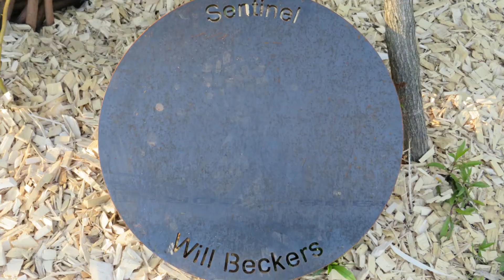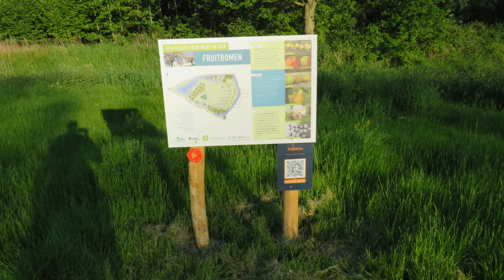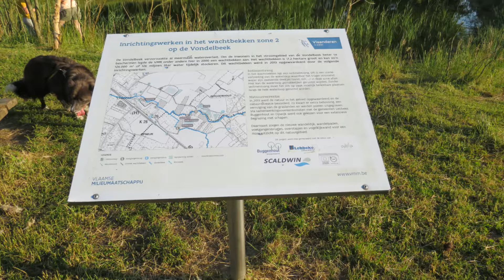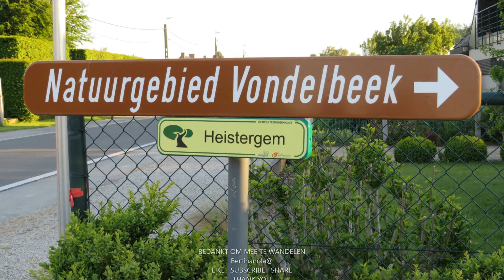HEISTERGEM : NATUURGEBIED MET WACHTBEKKEN IN BUGGENHOUT- LEBBEKE - OPWIJK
+Deze avond was het nog een prachtig weertje en maakten we van de gelegenheid gebruik om nog een bezoekje te brengen aan Natuurgebied Heistergem. Omdat het al laat was, hebben we vandaag gans het gebied niet afgewandeld, enkel een deel, en vooral het vorige week ingehuldigde nieuwe deel Hof ten Dijle. Het natuurgebied/wachtbekken Heistergem op het grensgebied van Buggenhout​, Lebbeke en Opwijk is meer dan de moeite waard om te bezoeken, maar nog vrij onbekend.
Hof Ten Dijke in wachtbekken Heistergem werd omgetoverd tot een prachtige groene rust- en ontmoetingsplek.
De legende beweert dat Lebbeke werd gesticht door de zogenaamde Twaalf Geslachten: twaalf boerderijen waarvan de hoofden hebben gezorgd voor de bouw van de kerk van Lebbeke. Hof ten Dijke is één van deze oude hoeves en bevindt zich in wachtbekken Heistergem.
Om de site nog een extra dimensie te geven werd ook samengewerkt met Will Beckers, een internationaal kunstenaar, bekend om zijn openbare kunstwerken die een dialoog en relatie tussen cultuur, natuur en milieu laten zien. Speciaal voor Hof ten Dijke ontwierp Will Beckers het kunstwerk 'Sentinel'.

U kunt op het belletje drukken  aan de rechterkant en dan op alles, als u de video's wilt zien die ik later  zal publiceren!
TIP = Kijk  eerst volledig de video uit en plaats niet eerst de reactie want dan heb je kans dat You Tube deze weer laat verdwijnen. Ik zou  het leuk vinden  mocht u de video gans uitkijken.  Bedankt voor uw tijd en het bekijken van ons bezoekje aan natuurgebied met wachtbekken Heistergem . Een reactie zou ik zeker waarderen.
Veel kijkgenot ! Groetjes, Gilberte

+ This evening the weather was still beautiful and we took the opportunity to visit the Heistergem nature reserve. Because it was already late, we didn't hike all over the area today, but only part of it, and especially the new part Hof ten Dijle, inaugurated last week.
The Heistergem nature reserve/waiting basin on the border between Buggenhout, Lebbeke and Opwijk is more than worth a visit, but still relatively unknown.
Hof Ten Dijke in the Heistergem waiting basin has been transformed into a beautiful green rest and meeting place.
Legend has it that Lebbeke was founded by the so-called Twelve Fiefdoms: twelve farms whose heads were responsible for building the church of Lebbeke. Hof ten Dijke is one of these old farms and is located in the Heistergem waiting area.
To give the site an extra dimension, we also worked together with Will Beckers, an international artist, known for his public works of art that show a dialogue and relationship between culture, nature and the environment. Especially for Hof ten Dijke, Will Beckers designed the artwork 'Sentinel'.

You can press the little bell on the right and then on all, if you want to see the videos I will publish later !
TIP = First watch the video completely and do not post the comment first because then you have a chance that You Tube will make it disappear again. I would love it if you would watch the entire video.  Thank you for your time and watching our visit to the nature reserve with waiting basin Heistergem. I would certainly appreciate a reaction.
Enjoy watching ! Greetings, Gilberte